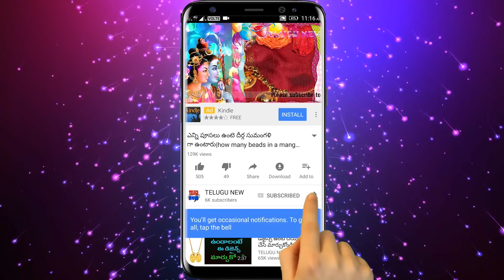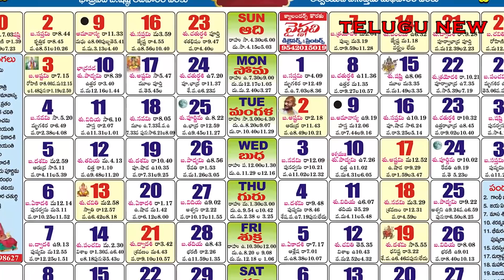నవంబర్ 2018 తుల రాశి ఫలితాలు వీరి సహాయం తీసుకోండి కనకవర్షమే | November Tula Rasi Phalithalu